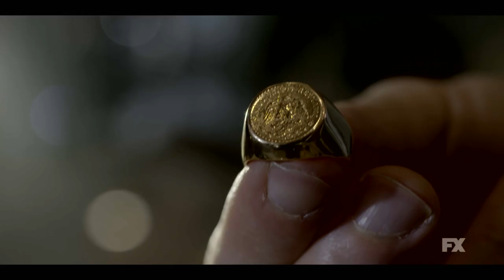Breeders | Season 1 Ep. 7: No Exit Preview | FX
It's half term and Luke is responsible for taking Lenny the class bear on an adventure. Lenny has been to Italy, Peru and beyond, but Paul can't even manage to get the family and the godforsaken bear out of the house to the local park.

FX’s Breeders is an uncompromising comedy that explores the lives of Paul (Martin Freeman) and Ally (Daisy Haggard) as they juggle full-time careers, aging parents, a mortgage and the unenviable curveballs of parenting their young children. When Ally’s estranged father appears on their doorstep, the family essentially takes on a third child  but this one comes with baggage and opinions.